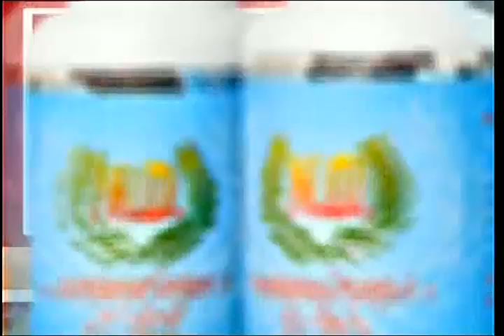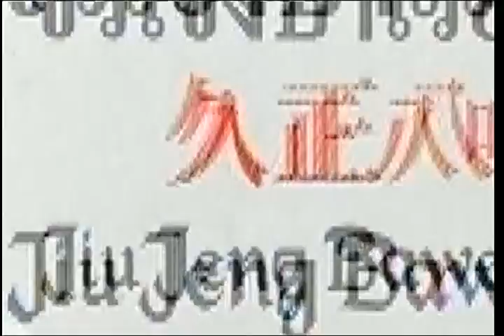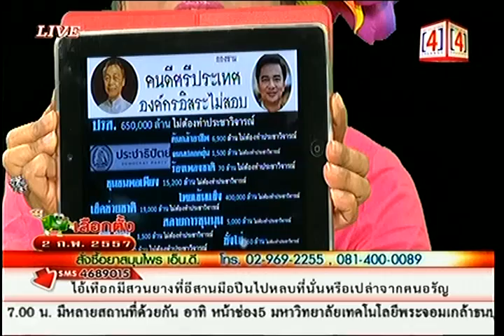เม้าท์เบรคแตก 2014 01 23 CH4 21 30~22 30